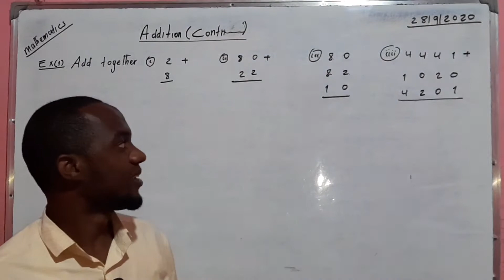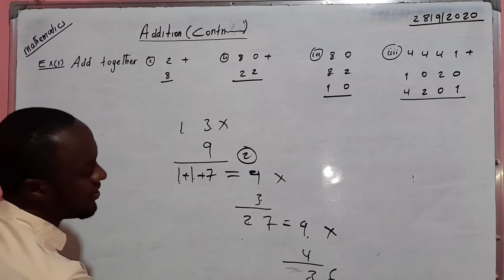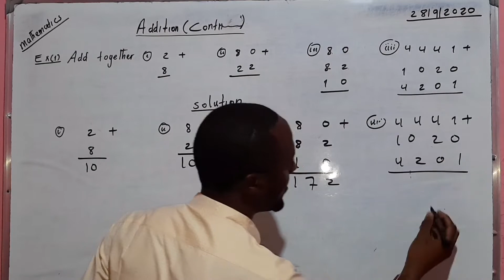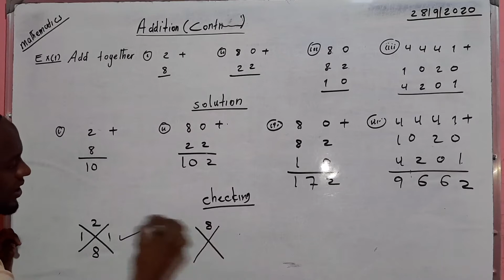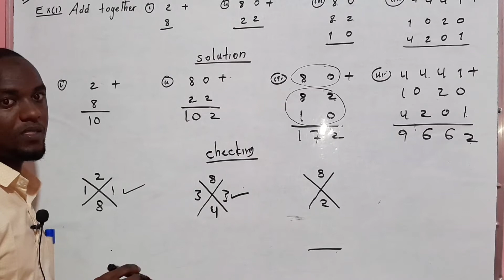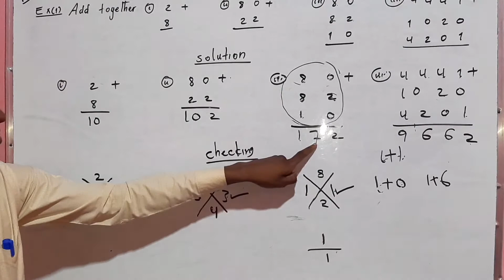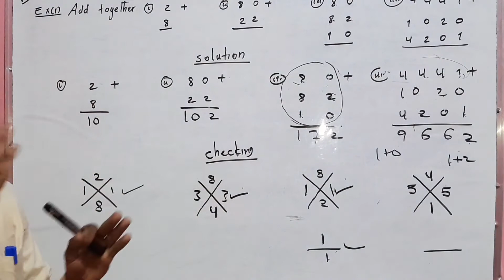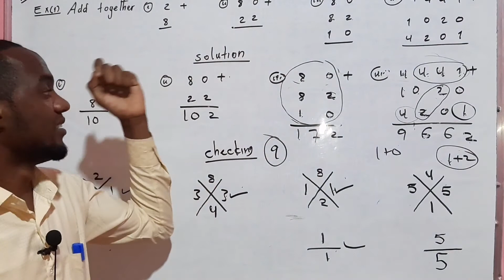chapter two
lesson two